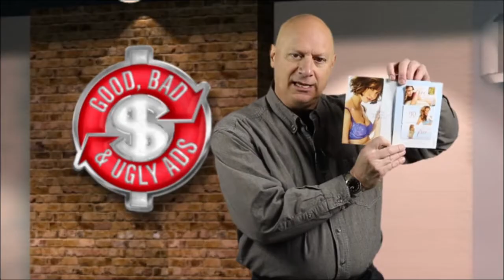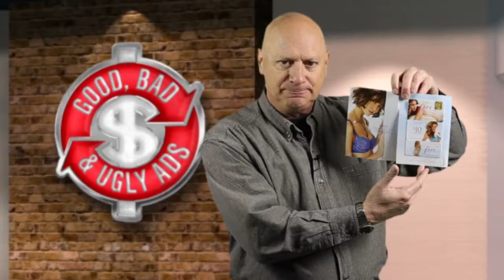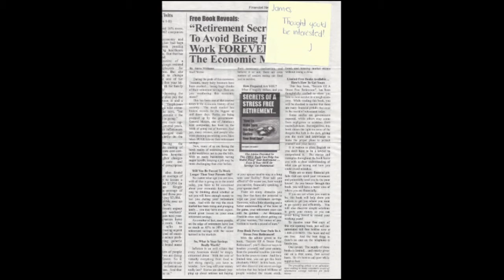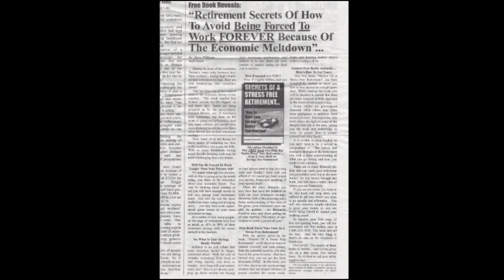Good, Band & Ugly Ads... Vicky's Secret Revealed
In this episode of Good, Bad & Ugly Ads, Marketing Speaker Jim Ackerman takes a look at an on-going marketing campaign from Victoria's Secret. What was your take on this effort? Jim reveals his, here, and shows you the next ad specimen for your critique.